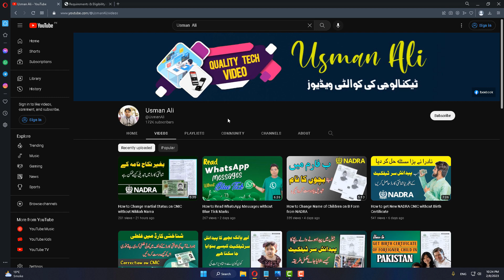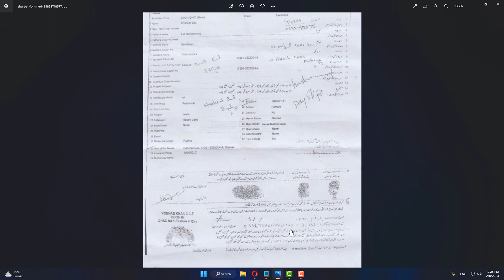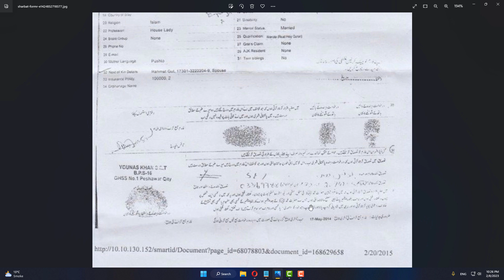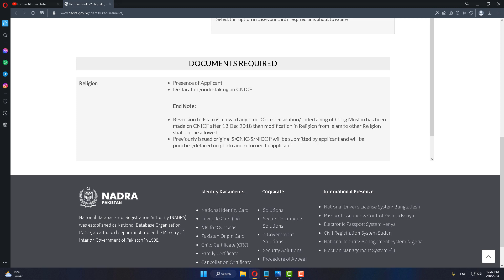How to Change Religion on CNIC in NADRA - NADRA Relgion Change Policy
In this video tutorial, we'll tell you through the step to change your religion on your CNIC in NADRA, Pakistan. Whether you're converting to a new religion or correcting a mistake on your current card. We'll cover everything you need to know. From documents required to the procedure at a NADRA office. We'll guide you through the process step by step.